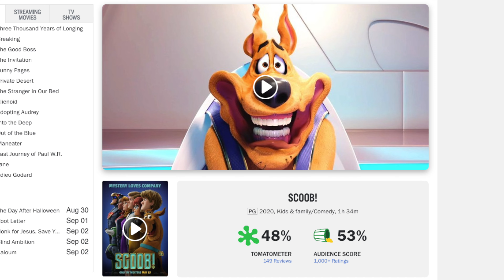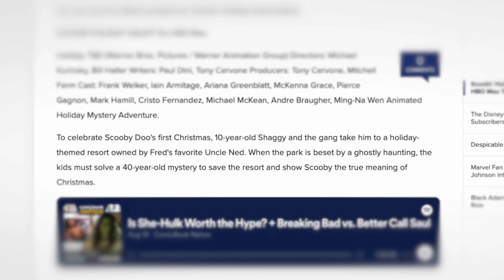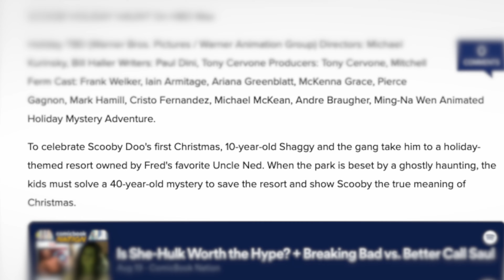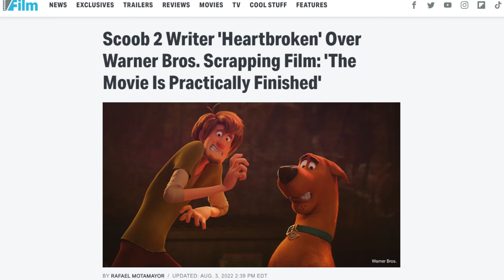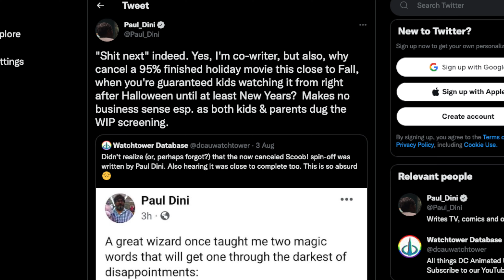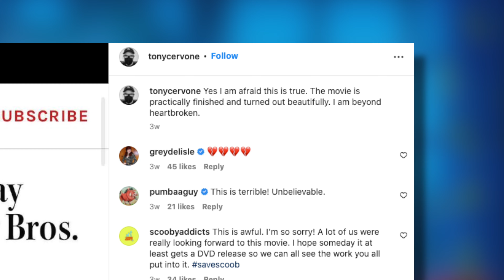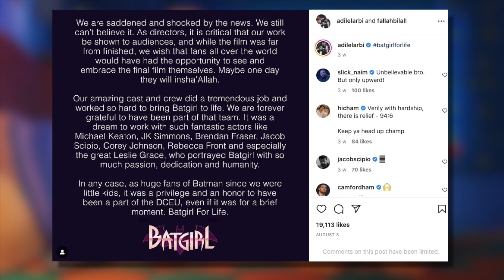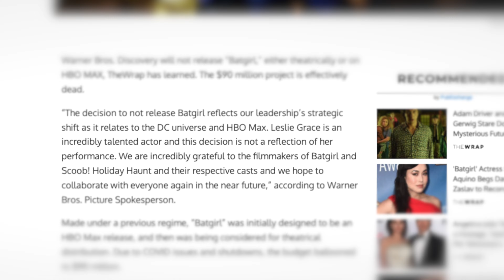The CANCELLED Scoob 2...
Did you know that Scoob was getting a sequel?? I didn't. But we're in the middle of yet another corporate reshuffle and merger that's cancelling productions left and right. And this time it's at Warner Brothers and HBO Max. With the new merger of Warner Bros Discovery, Scoob 2 was started, and quickly taken away. Alongside Batgirl, Infinity Train, and all sorts of other animation projecs. So let's talk about the tip of the iceberg as we talk about one example, with the CANCELLATION of Scoob 2...

...This is just the start of the rabbit hole with this Warner Bros Discovery merger. And unfortunately animation will be the industry hit the hardest..